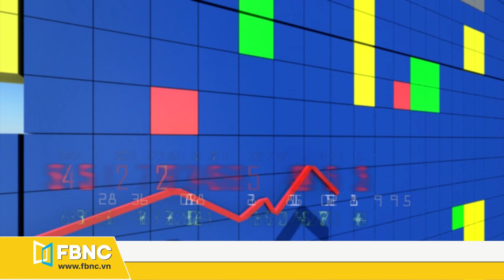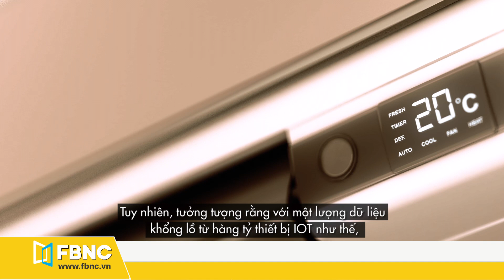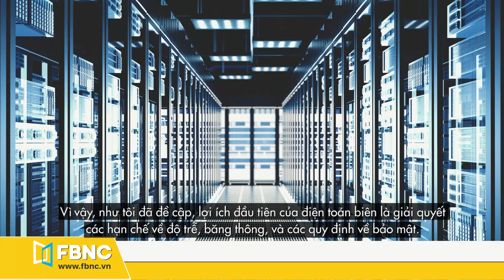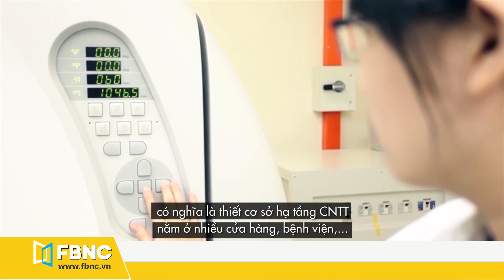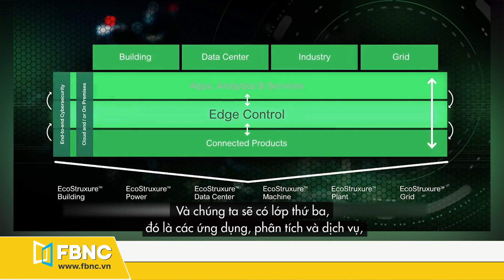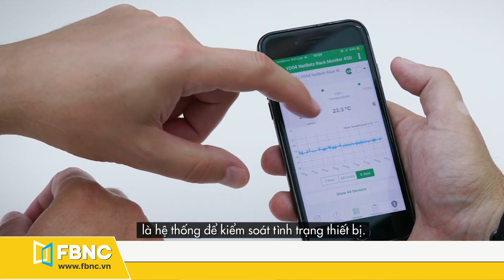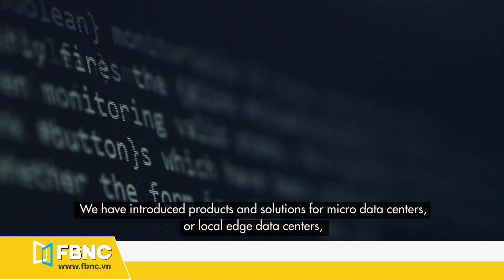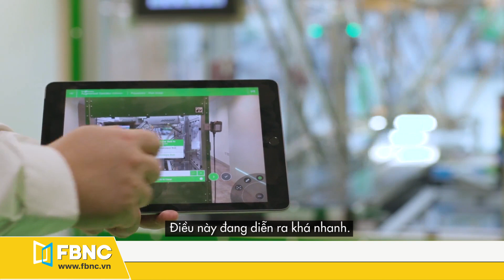Câu chuyện kinh doanh | Điện toán biên: xu hướng tất yếu của kỷ nguyên Internet vạn vật | FBNC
Câu chuyện kinh doanh | Điện toán biên: xu hướng tất yếu của kỷ nguyên Internet vạn vật
Chào mừng các bạn đến với chương trình “Câu chuyện kinh doanh” trên FBNC. Hiện tại làn sóng của cuộc cách mạng công nghiệp 4.0 đang dần chiếm lĩnh trên tất cả các lĩnh vực kinh tế và các hoạt động liên quan, bao gồm sản xuất, thương mại, tài chính và dịch vụ. Chuyển đổi số đã trở thành một xu hướng chính yếu, đặc biệt là khi thế giới đang dần vượt qua đại dịch và các doanh nghiệp đang dần thích nghi với trạng thái bình thường mới. Tuy nhiên, không nhiều doanh nghiệp hiểu được làm thế nào để chuyển đổi thành công và hiệu quả từ các nền tảng hiện tại, nhằm vận hành, quản lý hiệu quả hơn. Và trong chương trình ngày hôm nay, chúng ta sẽ thảo luận về một giải pháp lý tưởng để đạt được điều đó. Xin hân hạnh giới thiệu vị khách mời của chúng ta ngày hôm nay, ông Morgan Duarte, Phó Tổng Giám đốc, bộ phận Nguồn điện liên tục/Công nghệ thông tin, thuộc Schneider Electric Việt Nam.
FBNC
ĐỒNG TIỀN THÔNG MINH - CUỘC SỐNG THÔNG MINH